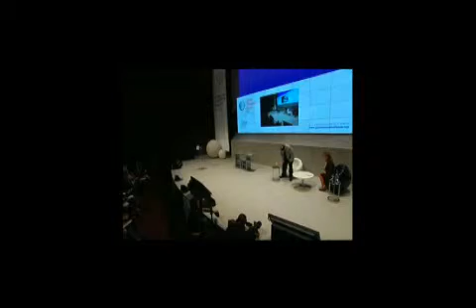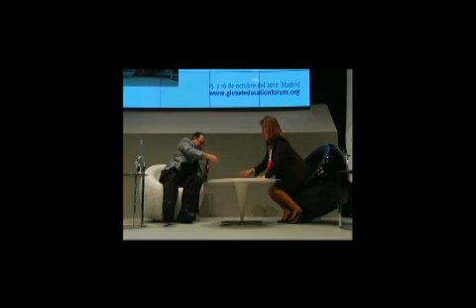Marc Prensky- Global Education Forum 8/8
Marc Prensky - Escritor, inventor y diseñador de juegos. CEO de Games2train- y su ponencia sobre "El Talento de los Nativos Digitales"